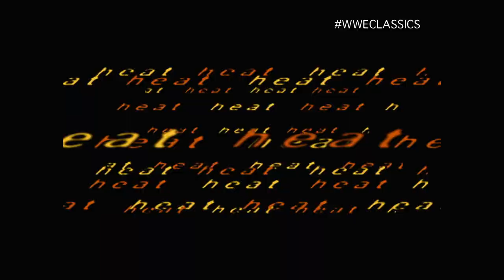"Hacksaw" Jim Duggan & Super Crazy vs The Highlanders, 12/21/07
The odd pairing of "Hacksaw" Jim Duggan and Super Crazy take on The Highlanders. From Heat, 12/21/07.